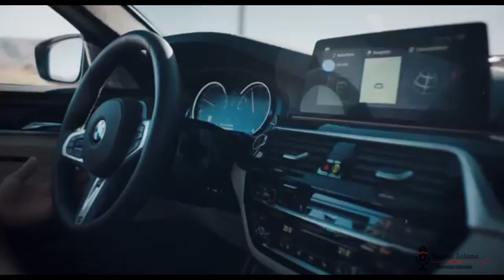BMW Arabic Demo | Hassan Salama VO